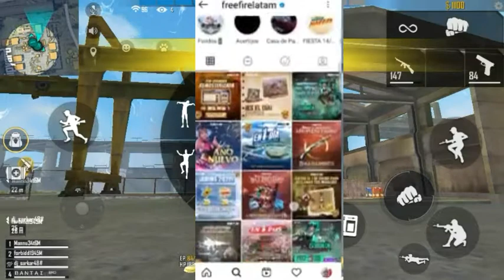Elite Alok Real or Fake News (24kGoldn - Mood(FreeFire Highlights) (#6 Next Gold Royale)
24kGoldn - Mood(FreeFire Highlights) #6 Next
Gold Royale

FREE FIRE NEW UPDATE-para SAMSUNG,A3,A5,A6,A7,J2,J5,J7,S5,S6,S7,S9,A10,A20,A30,A40,A50,A// FREE FIRE

Hello Guys This Video I Make This Video For You Please Support Me This Video Topic Is Whats The Update Is Coming On Free Fire This Channel For Only Garena Free Fire News & And Update You Get Only On this Channel FF News & Update relate Things Plesase subscribe Like Share And Comment On My Video

by This Channel is meant for EDUCATIONAAL

1.Garena Free Fire Indonesia Live
2.Garena Free Fire Brazil Live
3.Garena Free Fire Brasil Live
4.Garena Free Fire India Live
5.Garena Free Fire Singapore Live
6.Garena Free Fire Thailand Live

____________________________________________ _________SUBSCRIBR_______LIKE__________________________________________________________

ll Tonight Update 'll Free Fire 'll New Update News 'll Free Fire News 'll Garena Free Fire 'll

HeHyXHble teru: xxxtentacion, empire, rap, bad
vibes forever / empire, hip hop & rap, xxx, look at
me, lil pump, music, bad vibes forever, sad, sad!,
juice wrld, members only, hope, music video, 2017,
hip-hop, the, ski mask the slump god, IW 5 ZIvy
SZIW75, revenge, ?, Ilj, jmp, hip
hop, jocelyn flores, wishing well, ski mask, tentacion,
UKCTEHTACHOH, xxxtentacion tribute, pop, lil wayne,
live, wifisfuneral, official, rip, jahseh onfroy, yung
bratz, 2019, trap, jahseh, jesus honcho - infatuated
(official music video), emotional rap, yung bratz
xxxtentaction, elevator, yung bratz xxxtentacion,
elevator xxxtentacion, yung bratz lyrics, xxxtentacion
songs, infatuated, xxxtentacion yung bratz, yung
bratz artist, arms around you song, arms around you,
WOWlon
around you tributo rn munin non

new event
free fire news and update
what is caming soon on free fire
free fire lover
12 banai kya aayi ga
kal kya banai bala hai
free fire nai barai mai news and updates
new event is caming soon on free fire
what is the next free fire event
free fire
confirm news and update of free fire
what is next gold royal
what is next elite pass
what is next inqubater